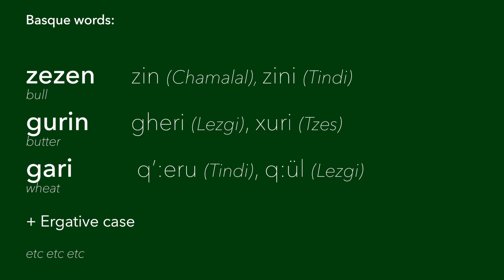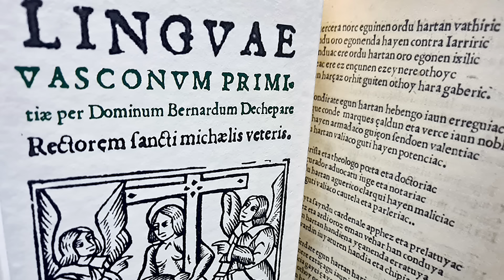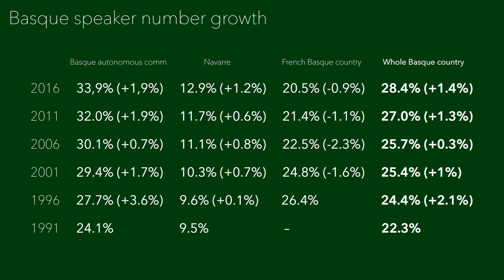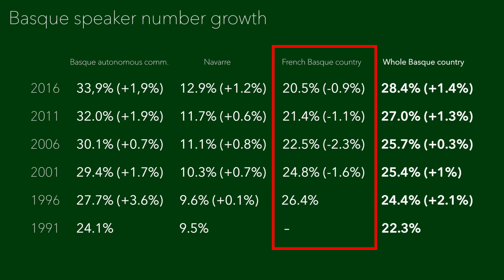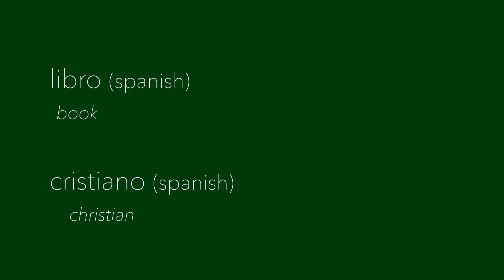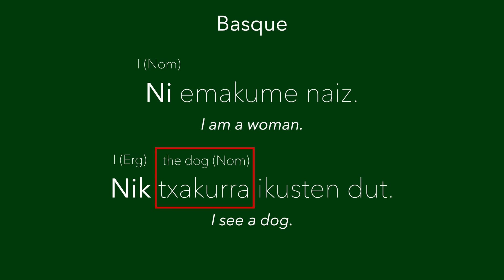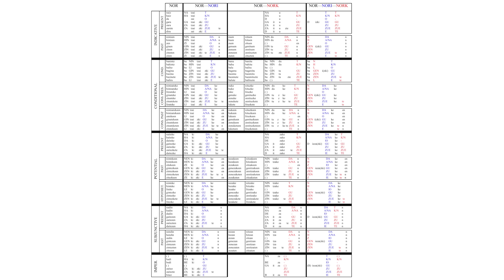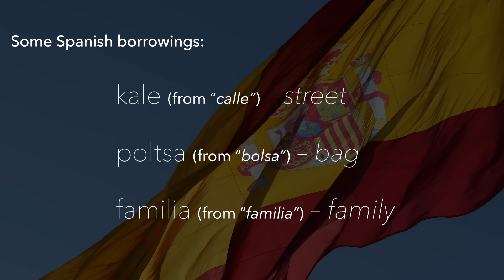About the Basque language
Basque is probably the most mysterious language in Europe. A small language tucked in the Pyrenees mountains on the border of Spain and France, it is completely different from the languages that surround it. As a matter of fact, it is different from any other language on the planet. And its grammar is almost as complex as its history. But it is for sure one of the most fun and unique languages to explore.